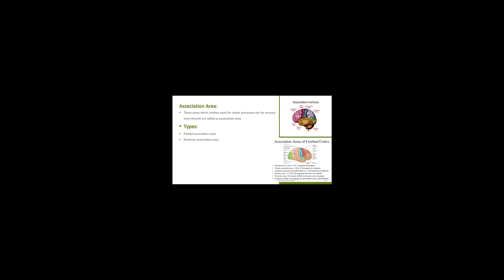ASSOCIATION AREA PART 1 .FULL VIDEO LINK IN COMMENT